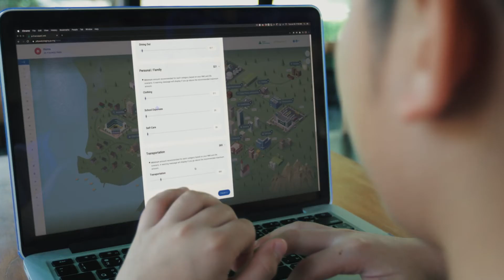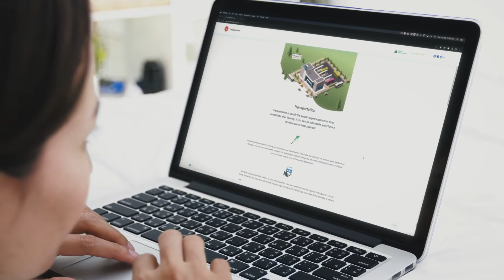JA Finance Park Virtual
JA Finance Park Virtual helps teens understand financial concepts and how to manage money by challenging them with life-like financial scenarios using engaging and interactive computer simulations.